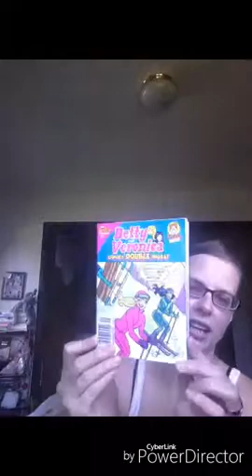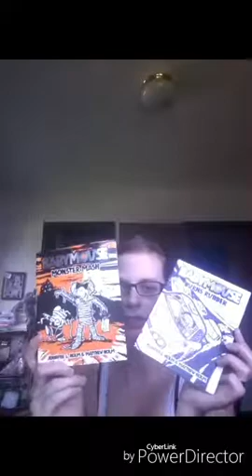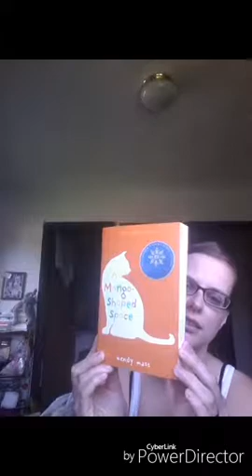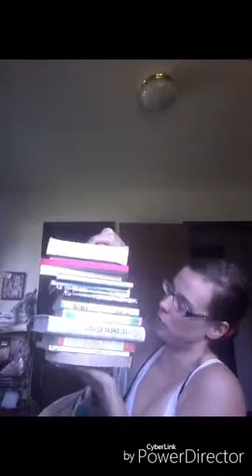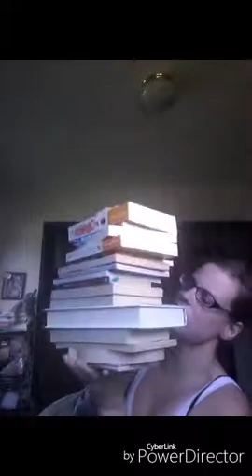Pt3 bookhaul aug2017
Bookshaul